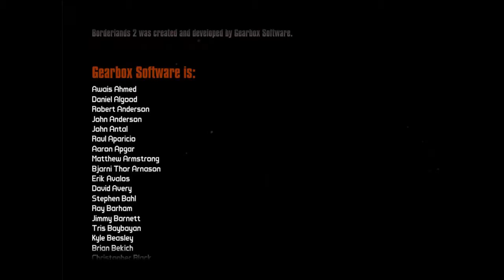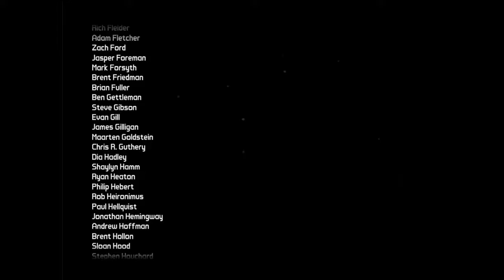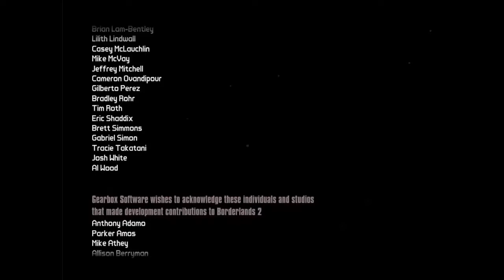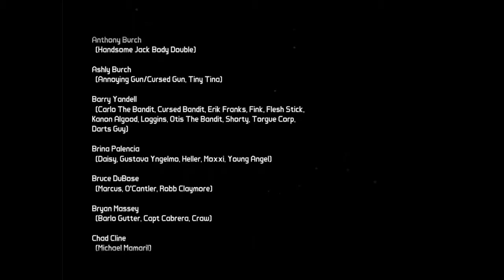Atecno's Game Finales: Borderlands 2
Atecno is playing the videogame Borderlands 2 because of a friend and Borderlands 3. The game was fun but I find the final boss fight to be underwhelming and the built-up for the "mini" boss fight was just nothing.